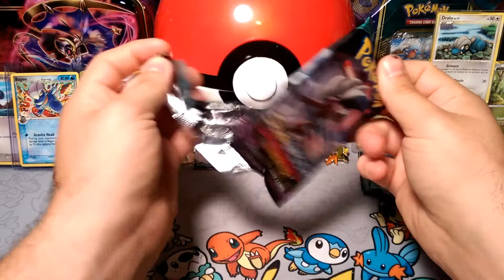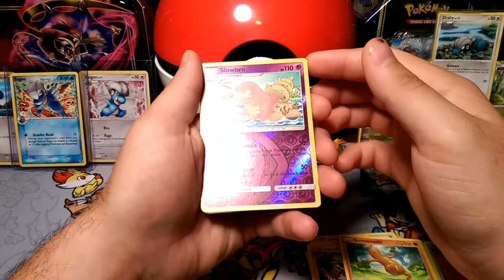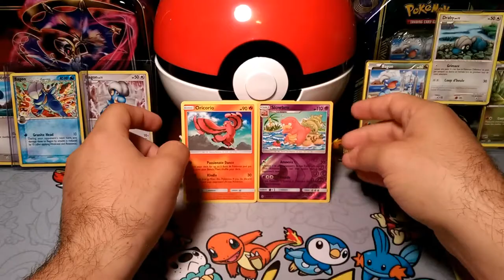PACK-A-DAY #16 LET'S DANCE!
Alola Dapper fans, DapperDraby here with you today to bring you another pokemon tcg pack opening. Pack-a-day #16 is here. Let's see what we open up today.